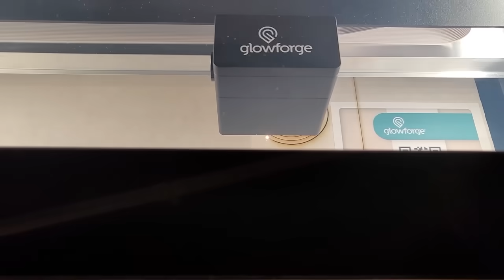Neil deGrasse Tyson Explains Wormholes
What is a wormhole? On this StarTalk explainer, Neil deGrasse Tyson and comic co-host Chuck Nice investigate the science of wormholes and how they work. You’ll learn how gravity is the curvature of spacetime. We talk about the “speed limit” of the universe and how to break it using a wormhole.

But, how do you keep a wormhole open? Is it prone to collapse? All that, plus, Neil and Chuck explore classic time travel movies like Bill & Ted’s Excellent Adventure, Back to the Future, Time Bandits, Contact, and more!

About the prints that flank Neil in this video:

"Black Swan” & "White Swan" limited edition serigraph prints by Coast Salish artist Jane Kwatleematt Marston. For more information about this artist and her work, visit Inuit Gallery of Vancouver

0:00 - Introduction
0:33 - Neil’s Gets Served on Twitter
1:46 - What Is a Wormhole?
6:03 - Wormhole in Chuck’s Living Room
8:49 - The Challenge of Wormholes
10:48 - Wormhole Into Another Universe
11:55 - Wormholes in Movies
13:59 - Earliest Mention of Wormholes
14:59 - Chuck’s Glowforge
16:16 - Closing Notes